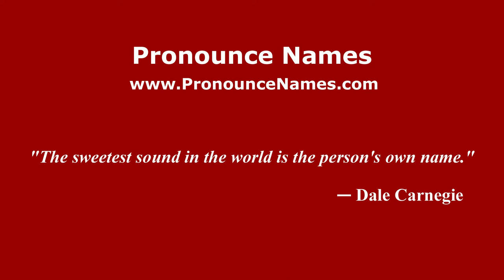How to pronounce Balmat (Italian/Italy) - PronounceNames.com